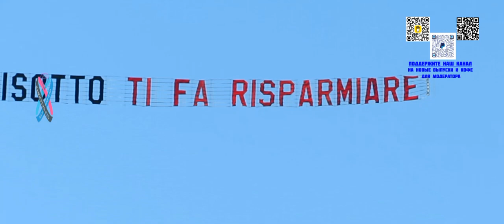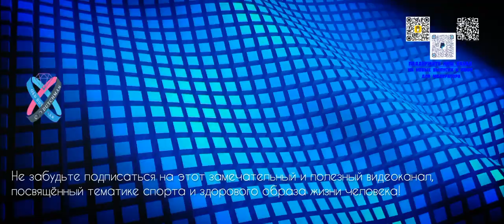Влог из Баварии. CANON POWERSHOT SX40.О возможностях камеры, которую я беру с собой в отпуск.